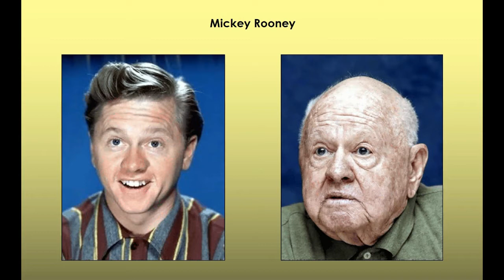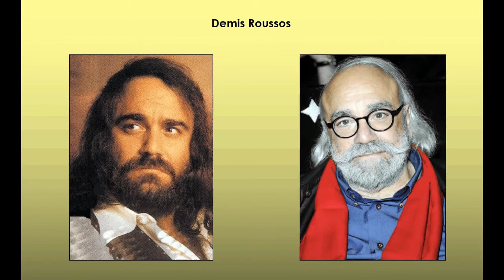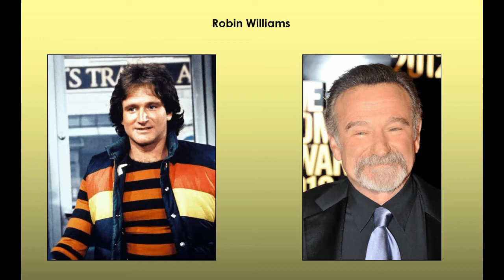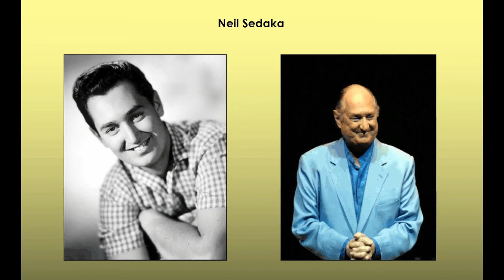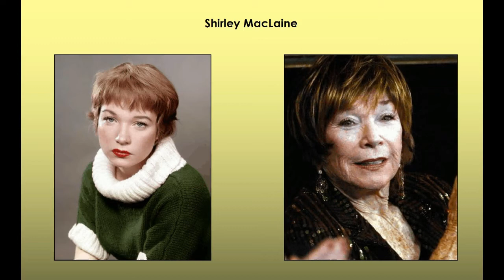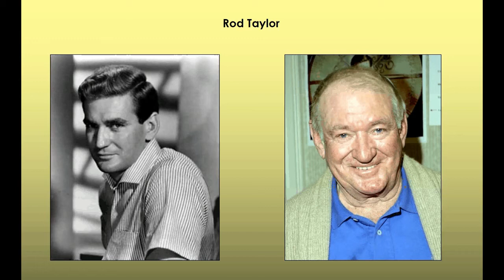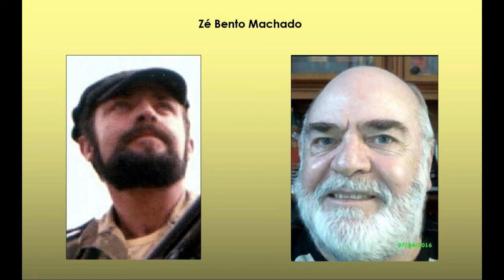Afastamento da Data de Nascimento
Sobre os efeitos do tempo nas pessoas